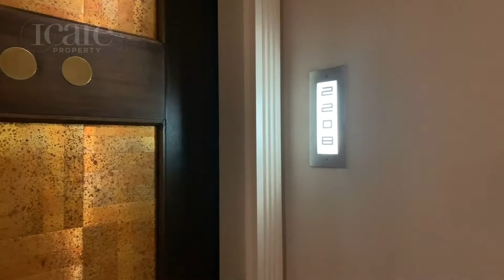2208/228 A'Beckett Street, Melbourne